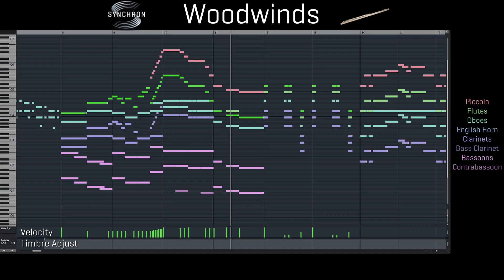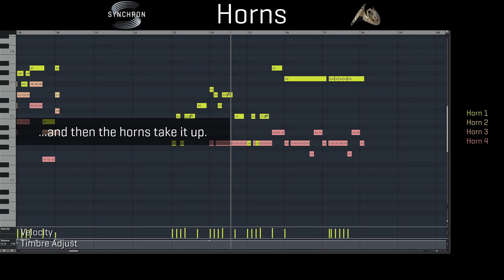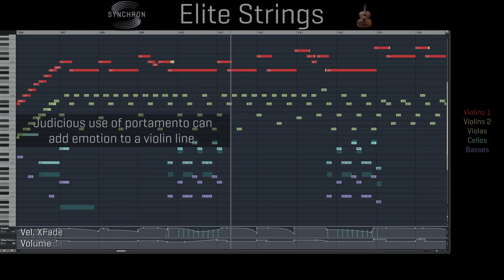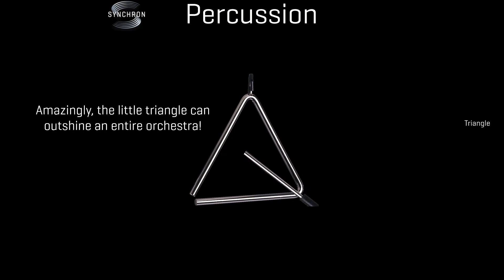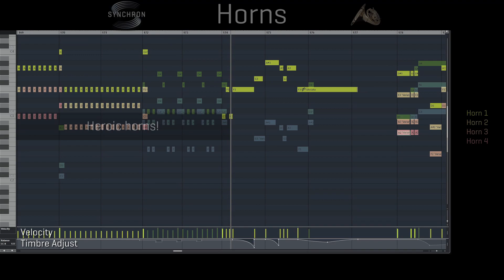Synchron Series Masterpiece: Flight to Neverland - John Williams, Mockup by Jay Bacal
This is the first part of a series of masterpieces, made by a true master of virtual orchestration: Jay Bacal. Jay is using products from our Synchron Series products exclusively with these pieces, and the attention to detail is astounding. Enjoy!